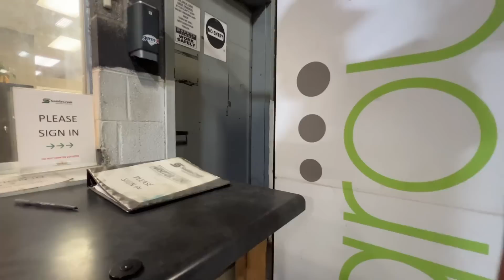DOUBLE TIME !! We get a Last Minute $50 a mile load and the Weather Blessed Us with some Concrete!!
JustTruckin.shop

GreenAPU.com

1228 High Falls Rd
Griffin, GA  30223
United States

SafetyAuditPrep.com